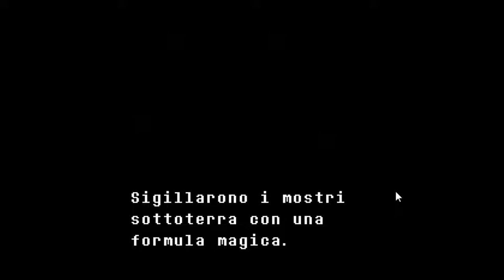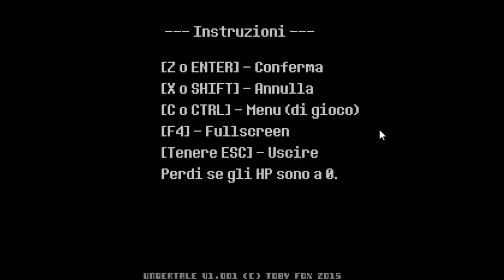Undertale #1 - Ma dove sono capitato?!?!?!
MA dove sono capito!! aiutatemi a capire.